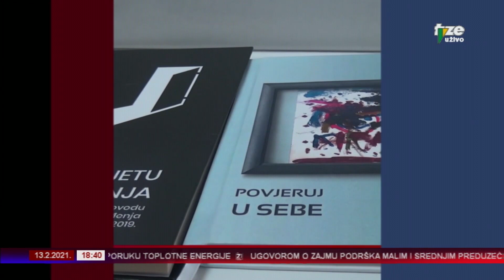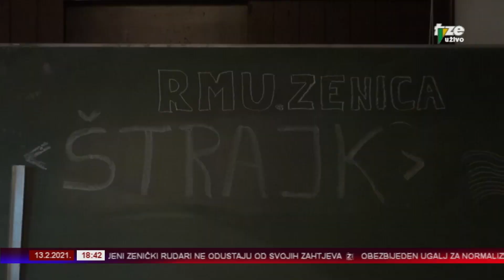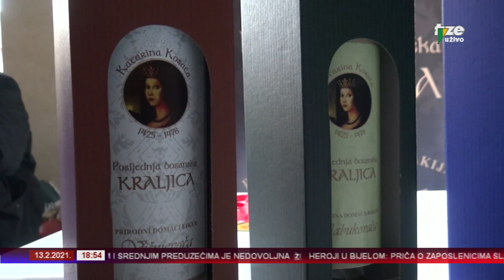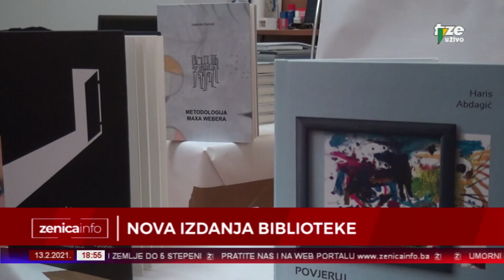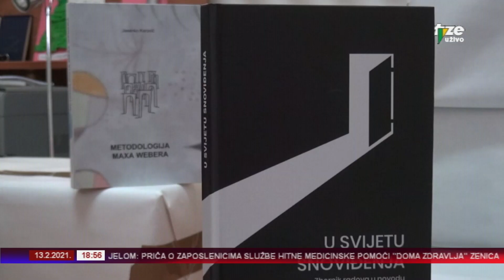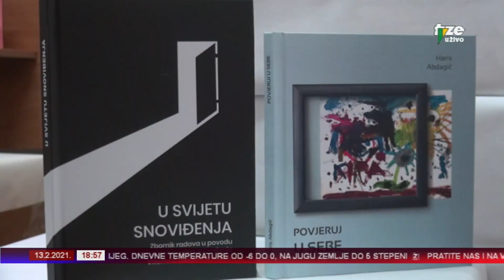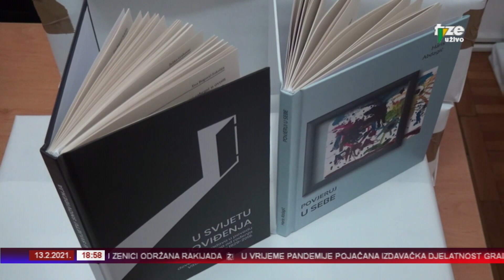ZENICAINFO 13 02 2021